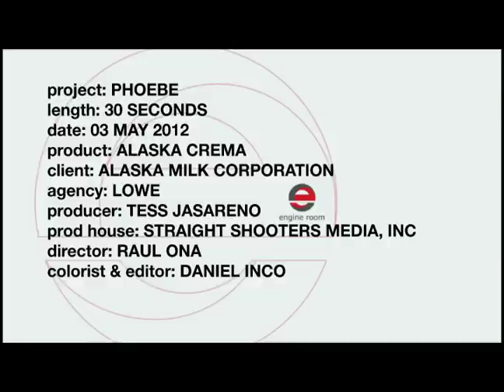First Best Friend | Alaska Crema All-Purpose Cream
This calls for a Cremamoment with Alaska Crema.